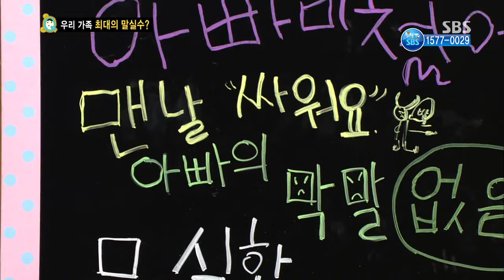스타주니어쇼 붕어빵 131116 #10(1)